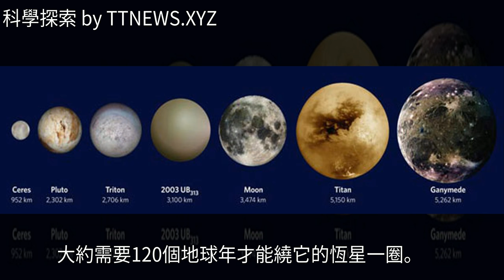為什麼這個有著540萬年曆史的星球仍然是一個嬰兒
為什麼這個有著540萬年曆史的星球仍然是一個嬰兒為什麼這個有著540萬年曆史的星球仍然是一個嬰兒地球 天文 太陽系 我們的太陽 天王星